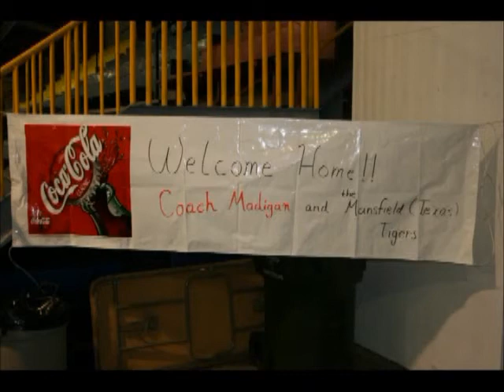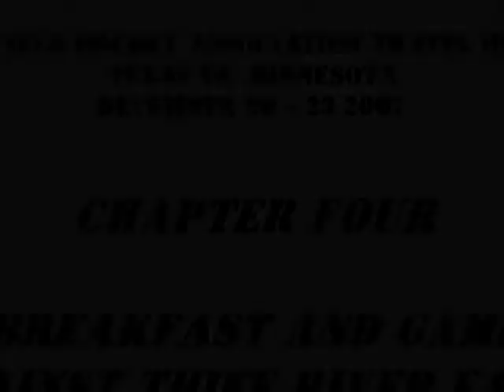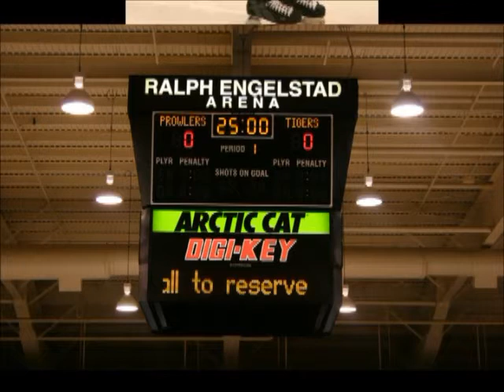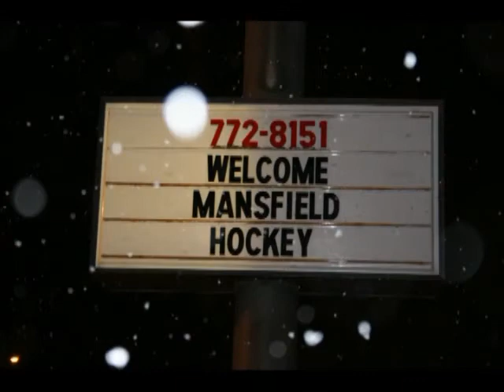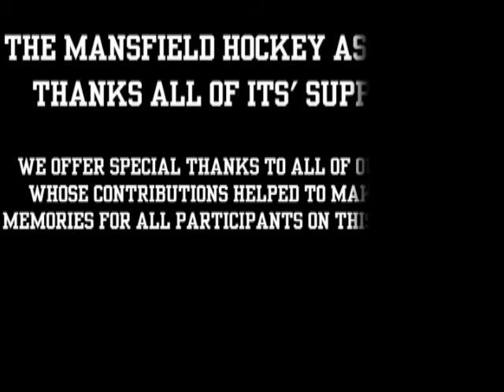MHA MN Trip 2007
Mansfield (TX) Hockey Association trip to Crookston, Minnesota in December 2007